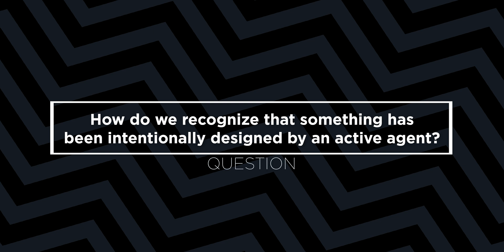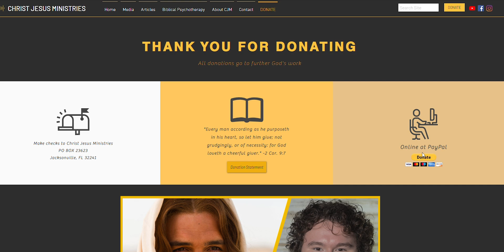Dr. Stephen Meyer's Ultimate Evidence for ID: Three Ways to Detect Design | CJM's New Video Project!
Is it possible to scientifically detect design? Dr. Stephen Meyer, in this in person interview with Christopher Sernaque, says that not only is it possible, but that multiple fields of science and research, like archaeology, depend on our ability to distinguish design. In this clip, you will see Dr. Meyer explain the parameters to detect design and hear about exciting new projects Christ Jesus Ministries LLC is undertaking...hold onto your hats!

Note:
While the coffee table book will contain information from the interviews that Dr. Meyer and Christopher did, Christ Jesus Ministries LLC is producing the coffee table book. We do not claim to speak for the Discovery Institute, rather we appreciate the work of the Discovery Institute and we were honored to get to do this in person interview with Dr. Meyer.

Credits |
Writer: Christopher Sernaque
Presenter: Christopher Sernaque
Camera Operator: Casey Sernaque
Audio Manager: Casey Sernaque
Editor: Casey Sernaque